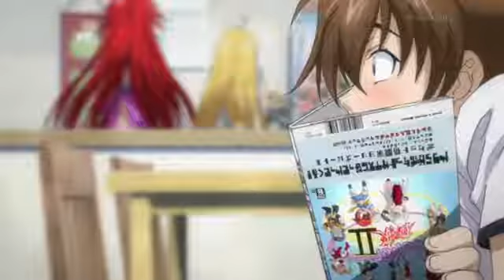High Schoold Dxd Nosebleed ( ͡° ͜ʖ ͡°) (English Dub)